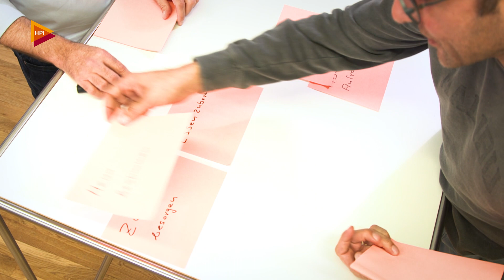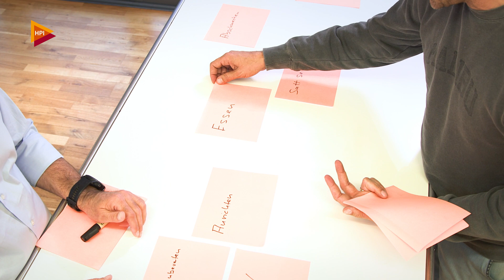Methode: Jobs to be done im Interview sortieren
Der Interviewer gibt seinem Interviewpartner Jobs to be Done Kärtchen, die er sortiert und kommentiert. So entsteht ein strukturiertes Gespräch, ohne dass der Proband die Übersicht verliert. Und neue Jobs to be Done werden nun sichtbar.